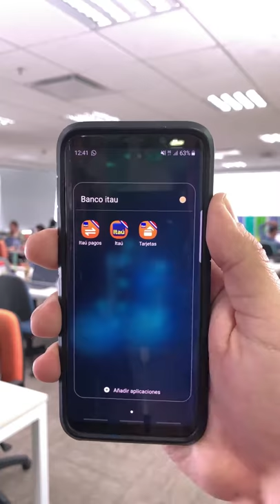¿Cómo veo los beneficios con Tarjetas de crédito Itaú?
Enterate como podés ver todos nuestros beneficios ;-)